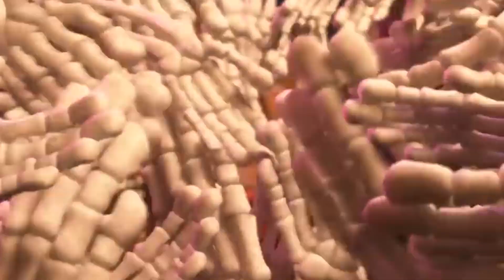✍🏼 JORDI WILD - PÉREZ-REVERTE: Elegimos ser estúpidos.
Hablo de algunas ideas que Pérez-Reverte expuso en The Wild Project.